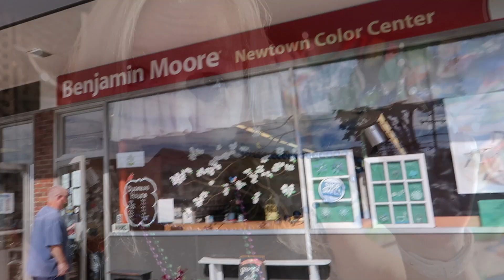I'M A WINNER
Alot of animal footage in this one, the dogs were very cute and even Theo decided to be a part of the show.  John is power washing the deck so we can stain it.  Daniel was having fun with a bucket of fun toys.

Stay with me as we explore each day, and find ways to be grateful as we go.

Instagram  jhasselberger